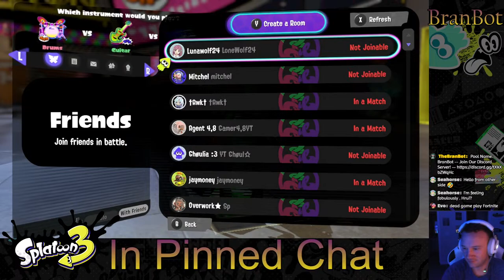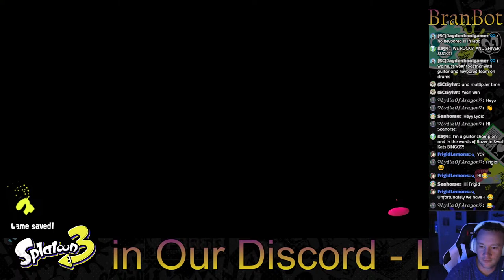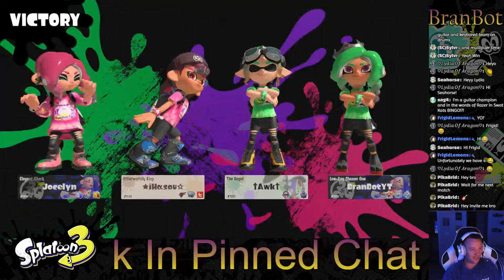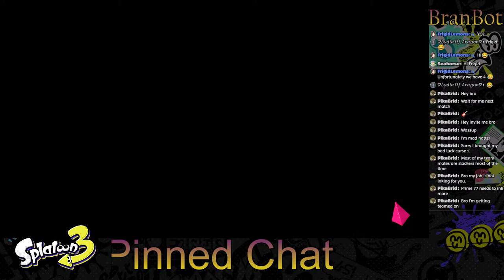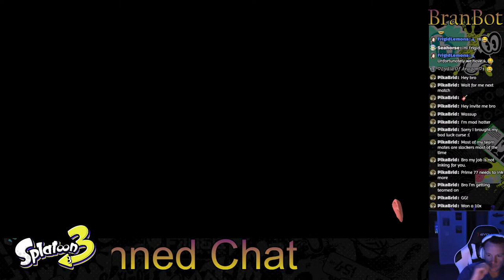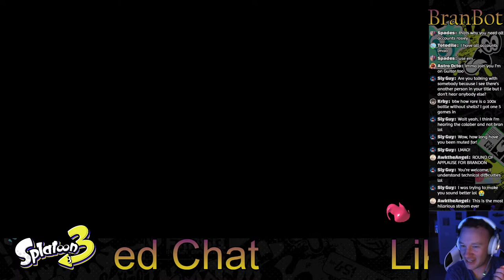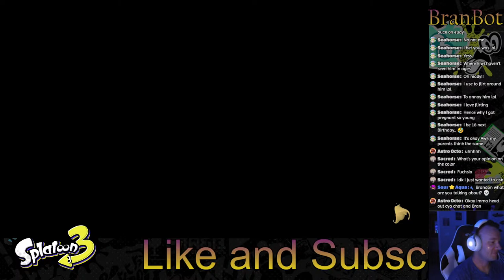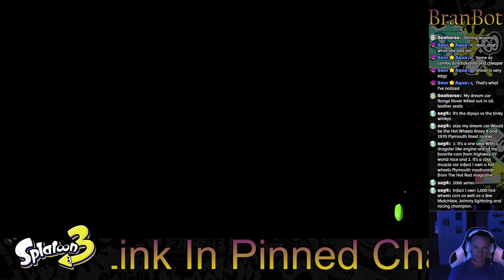Splatoon 3 Splatfest With Viewers! Lets go Team Guitar! (feat. @AwktheAngel )